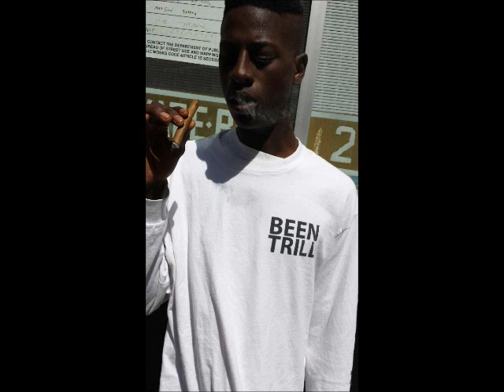dre da polo kid feat quo julio mary jane cruzin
san francisco &  texas rapper collab